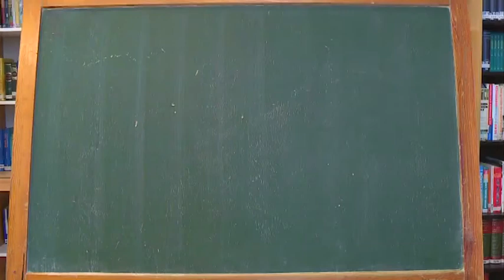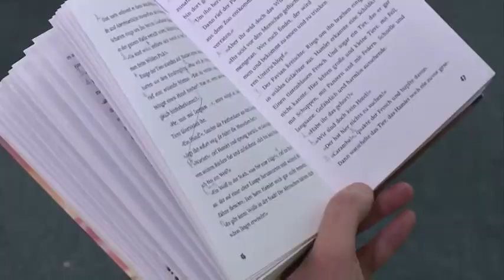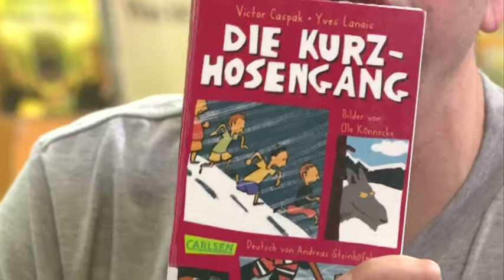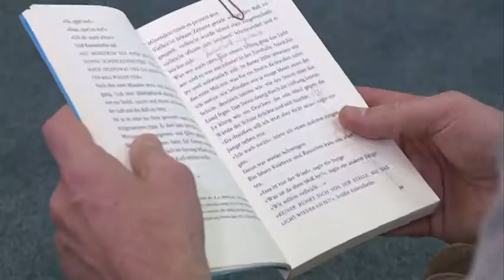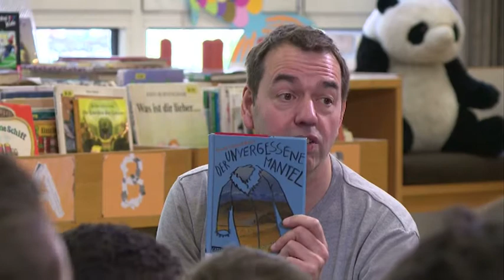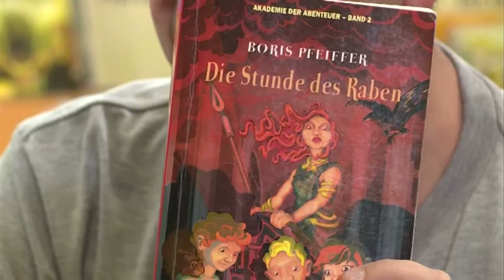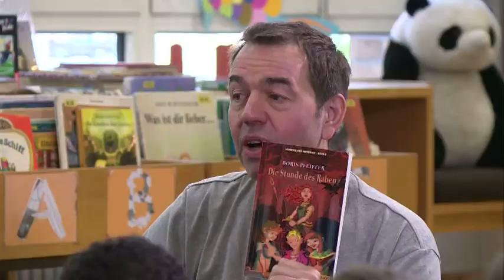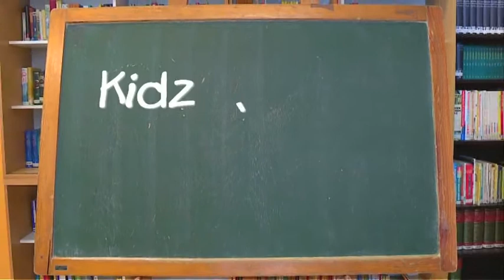Kids & Books Folge 4 Vineta-Grundschule